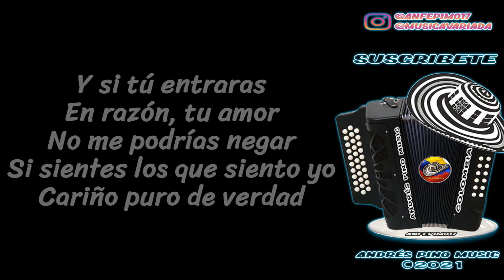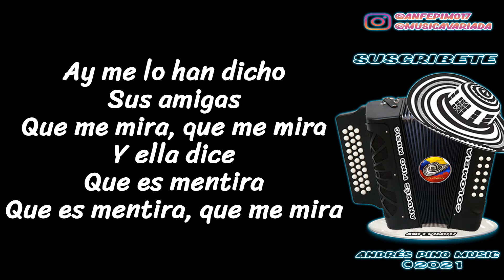Ese Negrito Que Se Cree - La Combinacion Vallenata | Letra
Titulo: Ese Negrito Que Se Cree (Letra)
Compositor: Farid Ortiz
Interprete: La Combinación Vallenata
Voz: Farid Ortiz
Acordeon: Israel Romero
Album: La Combinación Vallenata Vol.3
Año: 1999

¡SIGUENOS!

No más para hacerme sufrir
Es que dice que no me quiere
Pero yo sé que no es así
Y así son todas las mujeres

Ayyyy Ombe

Pero cuando me ve pasar
Me dicen que no haya que hacer
Se pone en la ventana hablar
Ese negrito que se cree

Y ese negrito que se cree
Ay ella dice que es mentira
Que es mentira, que es mentira
Que me mira, Que me mira
Y ella dice que es mentira

Ay me lo han dicho sus amigas
Que es mentira, que me mira

(Bis)

Con la razón no hay que pelear
Doblegas poco vida mía
Si yo te gusto es natural
Que te desveles noche y día

Ayyyy Ombe!

Y si tú entraras en razón
Tu amor no me podrías negar
Si sientes los que siento yo
Cariño puro de verdad

(Bis)